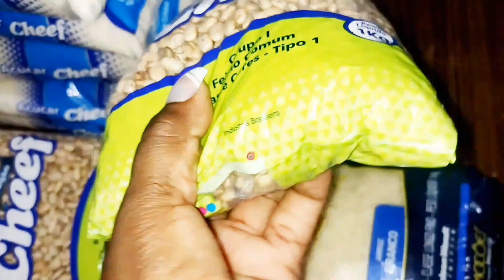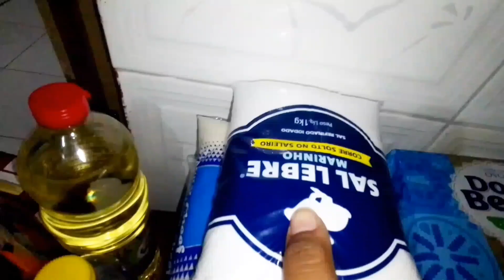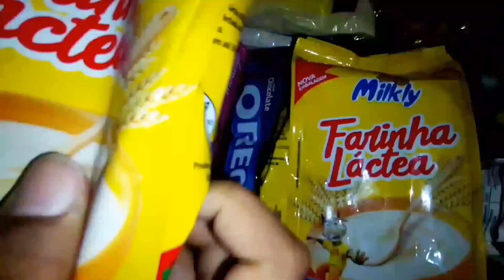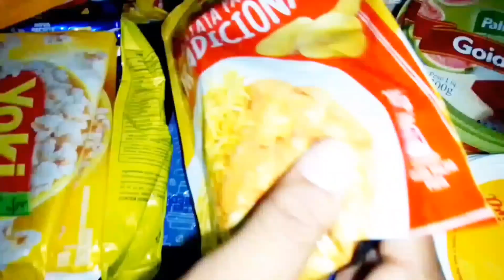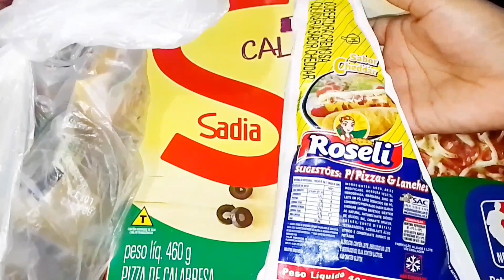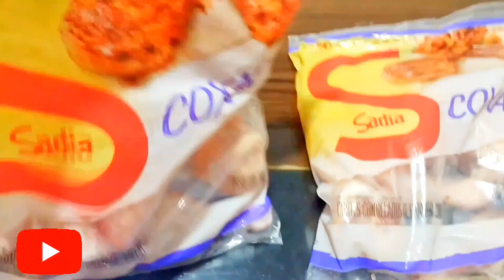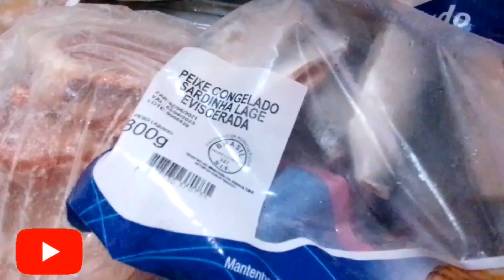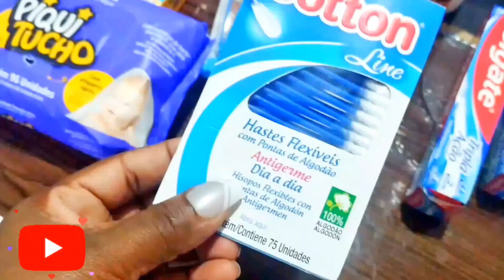Compra de Setembro /Está Tudo caro 🤑🛒💵💰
Oi Mores compartilho com vcs compras da 1° quinzena de setembro fomos no atacadaoassai e